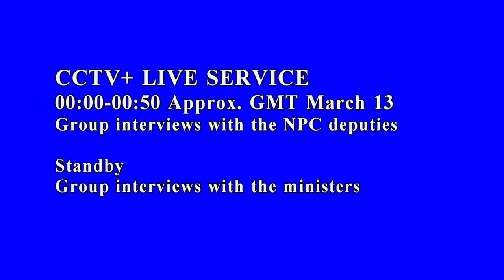LIVE: China's NPC Press Conference on Supervision